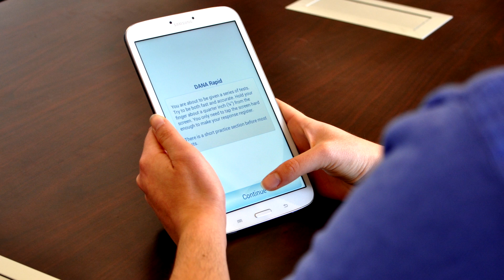AnthroTronix | Corporate Video Maryland | Foundation Digital Media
We were asked to produce a video series for the Montgomery County Chamber of Commerce that featured their Emerging Business of the Year Finalists. Each profile video was shot on location at each business location and featured at an annual business wards dinner in Rockville, Maryland.